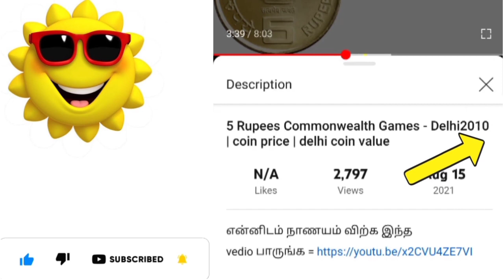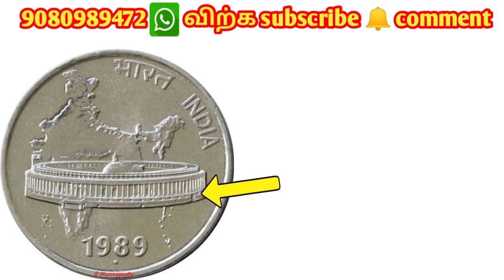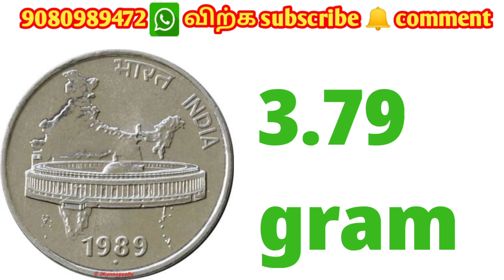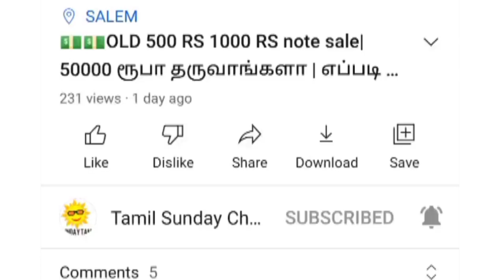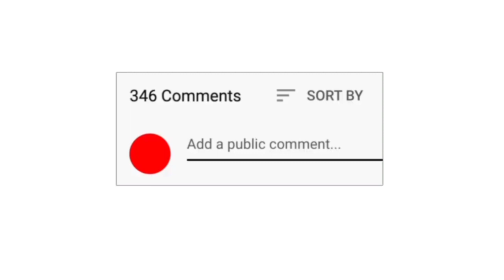💥50 Paise Coin Price 5 லட்சம் Rupes | 50 Paise Coins | one ruppe coin value | sell in old coin Tamil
1982 one rupee coin price, 1985 H MINT MARK 1 RUPEES COIN, one rupee coin 1985 buyer, One rupee coin 1985 H mark 1985 one rupees coin value

old coin buyer, how to sell mata vaishno devi coin, mata vaishno devi coin sell
vaishno devi 5 rupees coin, vaishno devi 10 rupees 10 lakhs, vaishno devi 5 rupees 10